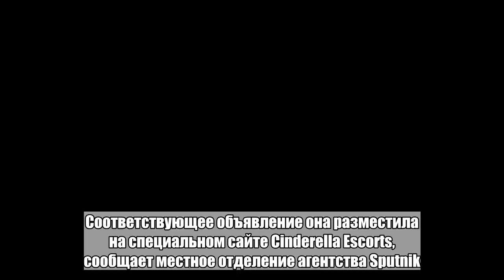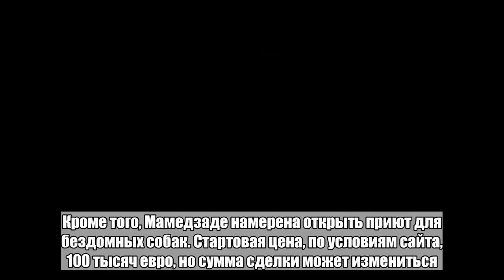Модель из Азербайджана продаст девственность на радость маме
Азербайджанская модель Махбуба Мамедзаде решила продать девственность, чтобы обеспечить свое будущее. Соответствующее объявление она разместила на специальном сайте Cinderella Escorts, сообщает местное отделение агентства Sputnik. В видеоролике, прикрепленном к посту, модель рассказала о мотивах своего поступка. По словам Мамедзаде, на вырученные деньги она собирается купить дом, в котором могла бы жить вместе с матерью. «До сих пор моя мама делала все для меня, и теперь моя очередь сделать так, чтобы она гордилась мной», — пояснила девушка. Она также добавила, что хотела бы путешествовать с ней по всему миру, переехать в США и продолжить модельную карьеру. Кроме того, Мамедзаде намерена открыть приют для бездомных собак. Стартовая цена, по условиям сайта, 100 тысяч евро, но сумма сделки может измениться. Выигравший аукцион человек проведет с девушкой ночь в любом из отелей Германии. Как отмечает агентство, Мамедзаде сейчас живет и работает в Турции, сотрудничает с агентством Brave Model Management, принимает участие во многих модных показах зарубежных брендов и рекламных роликах.Больше важных новостей в Telegram-канале «Лента дня».